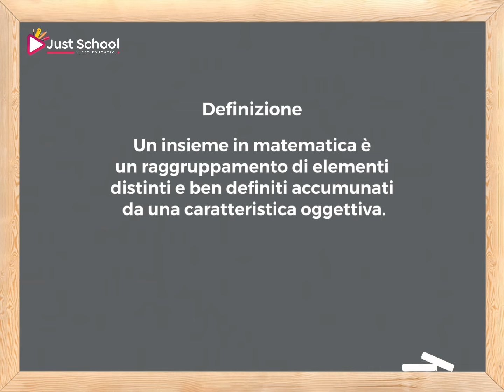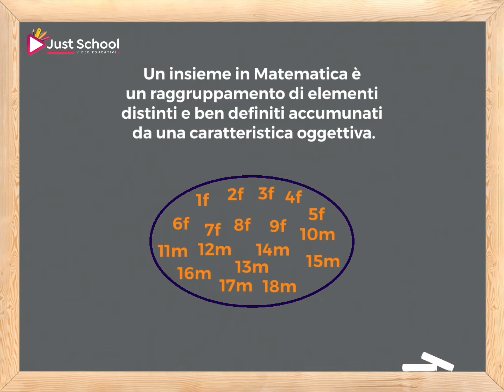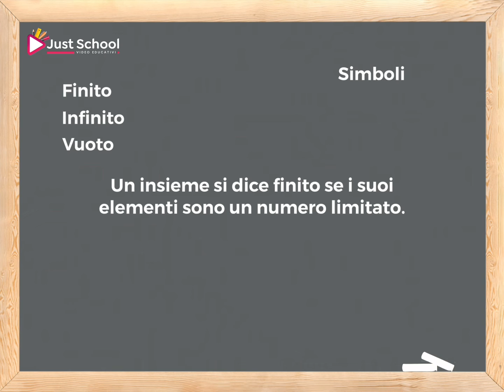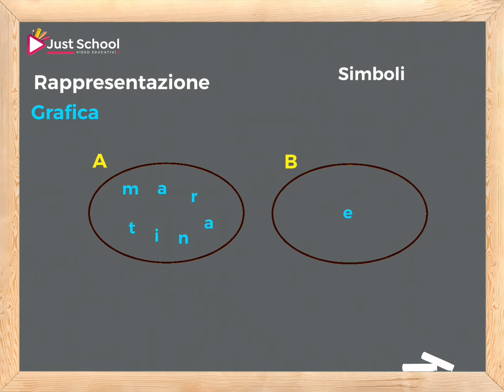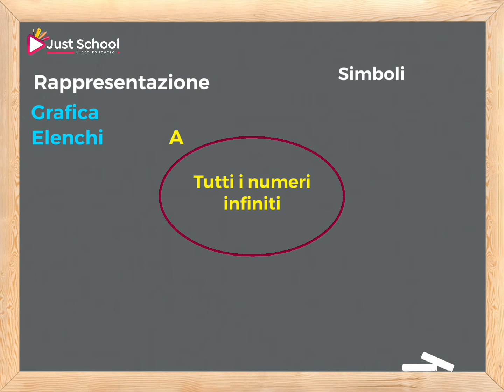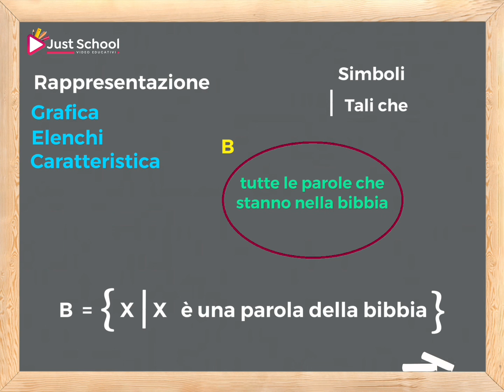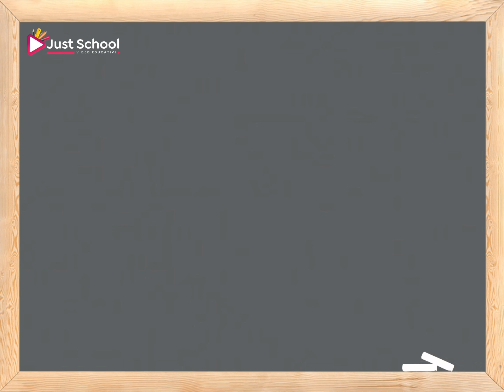Gli insiemi scuola media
Luca tutor Just School, spiega agli studenti della scuola secondaria e superiore gli  insimemi, le regole, come fare la rappresentazione degli elenchi, la rappresentazione caratteristica e alcuni simboli. Prima lezione.

Lezione adatta alla scuola secondaria e superiore.